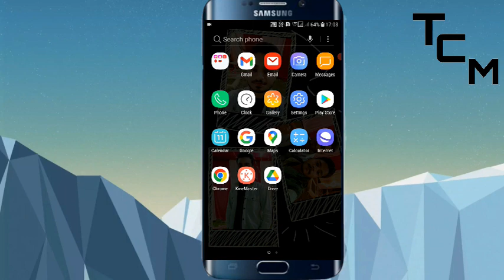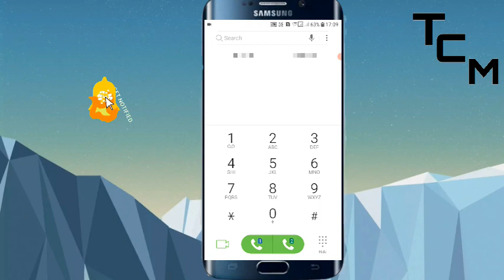Jio सिम का नंबर कैसे पता करें ?? अपनी Jio सिम का नंबर कैसे पता करते हैं सीखें ?? 😱😱🤔🤔